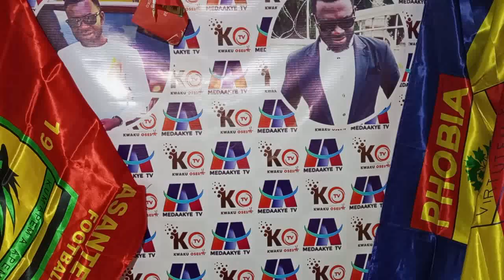COACH OGUM I FEAR ONLY ONE THING.. GANIU TO THIS PLAYER.. COACH BOADU TO HEARTS...